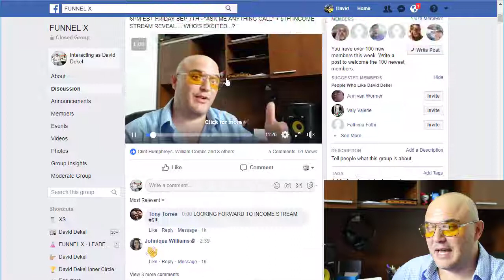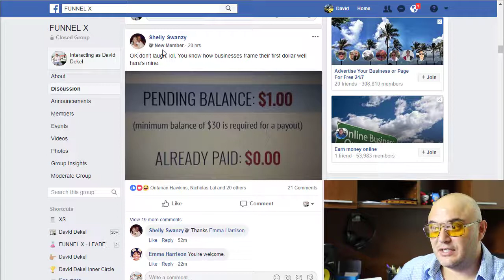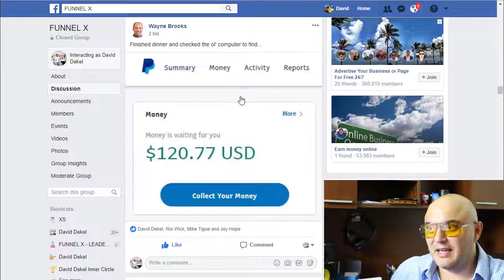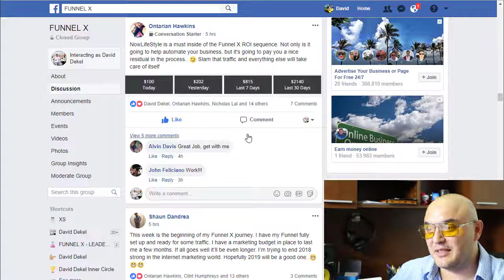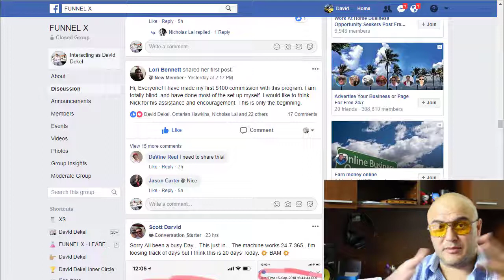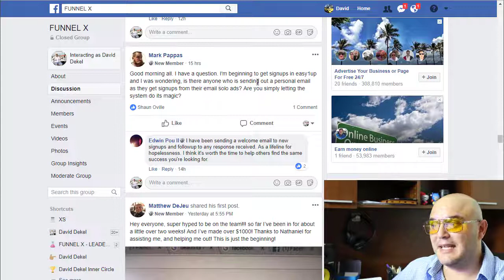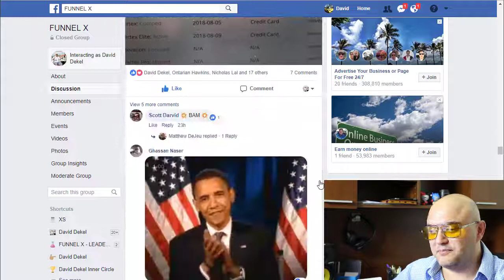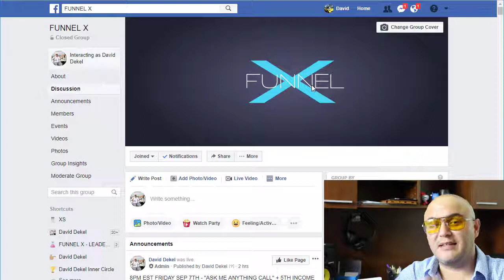FXROI GROUP RESULTS Totally Blind Woman Earns $100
Take a look at this, does this look NORMAL to you?

You can do this too, and it doesn't require:
NO WEBSITE
NO EXPERIENCE
NO TECH SKILLS
NO FRIENDS OR FAMILY TO BOTHER...
NO NEED TO DO ANY PERSONAL SELLING

Don't miss the testimonial from a "Totally Blind" woman who
just made a $100 commission!

how does easy 1up work,
peter wolfing easy 1 up,
how to get more sales in easy 1 up,
easy 1 up training 2018,
easy 1 up webinar,
easy 1up review 2018,
easy 1 up presentation,
easy 1 up funnel x ROI marketing system,
easy 1 up payment processors,